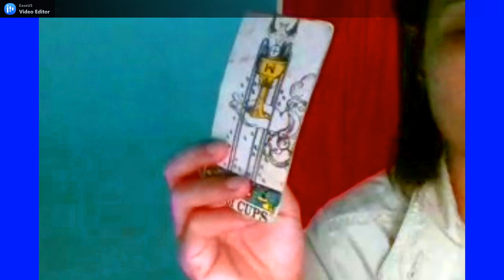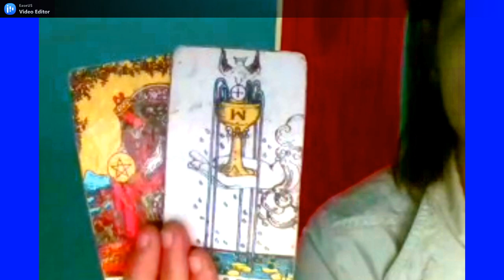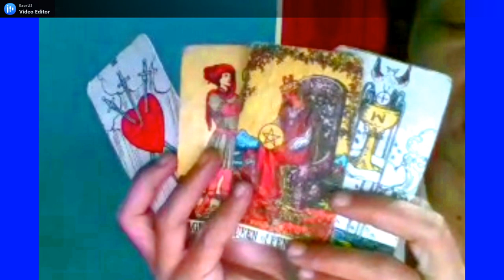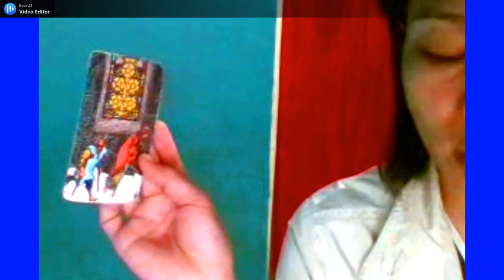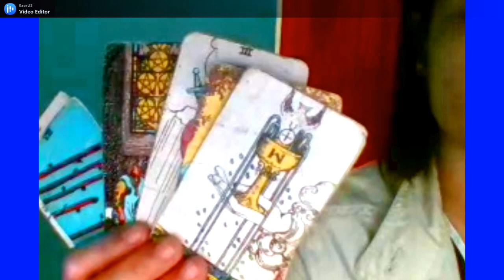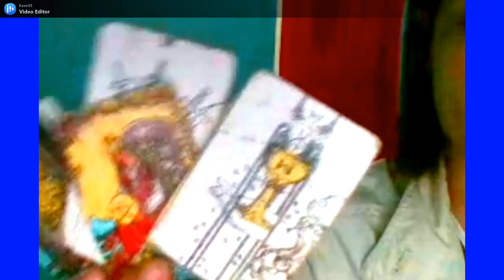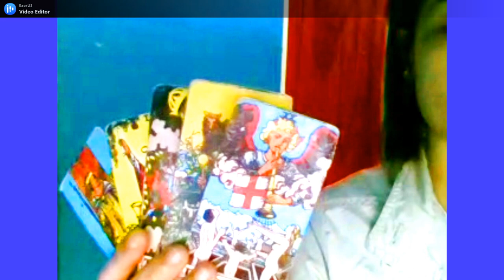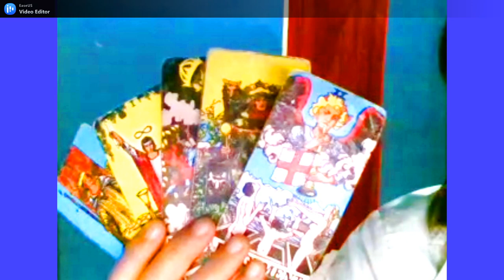RAMALAN ZODIAK CAPRICORN MARET 2021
Selamat datang di pembacaan kartu tarot untuk Capricorn di bulan Maret tanggal 5 samapai 31 Maret 2021.
Pembacaan ini hanyalah hiburan, dan motivasi saja, dan ini bersifat umum dan tidak untuk personality, jadi jika kurang resonate, maka jadikan gambaran dalam menghadapi problem hidup yang mungkin saja akan terjadi di bulan-bulan berikutnya.
Semoga bermanfaat.